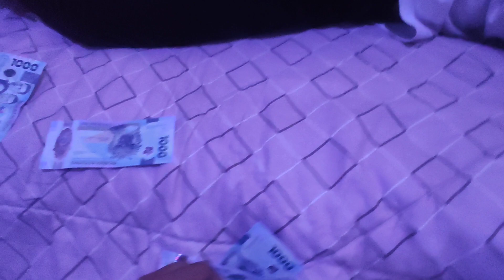Ganito din ba mga bisita niyo sa bahay makalat?